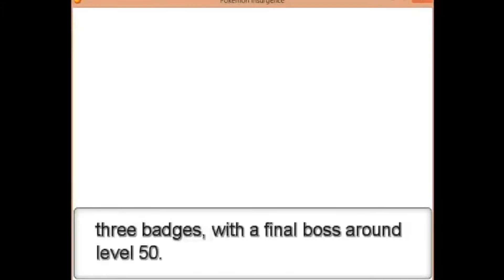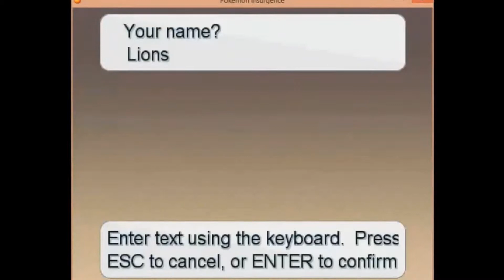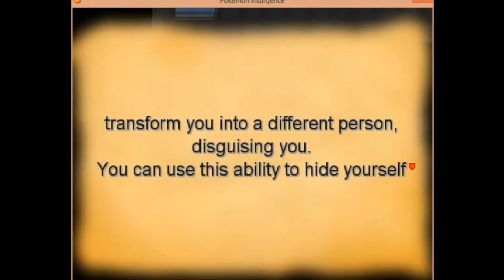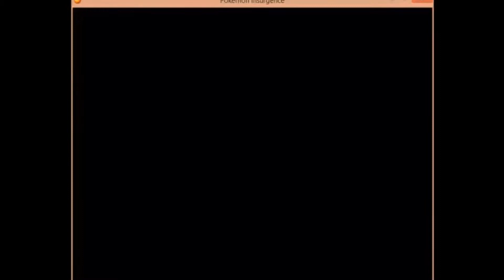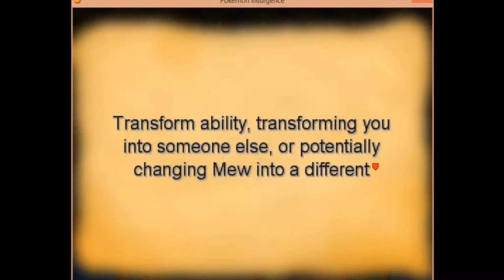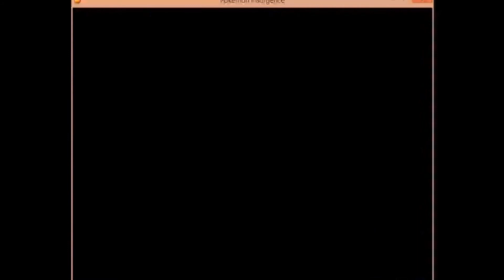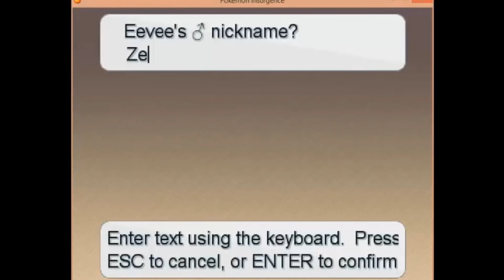Let's Play: Pokemon Insurgence (Part 1) Me and My Day Ones!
We're back! If your wondering what happened to Zelda check out the update video that was uploaded a few weeks ago.

PSN: LionsReborn

Anime Amino: Jonathan - JonJonDeLeon, Chris - Kind_Ghoul